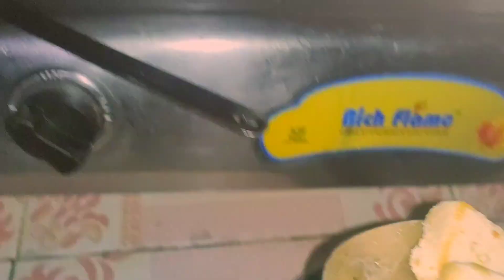Dhaba Style Mattar Paneer Recipe At Home!How To Make Mattar Paneer/Very Easy &Simple recipe!Must try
Today Recipe Dhaba Style Mattar Paneer_____
Ingredients are_____
5-Onion
2-Tomato
4-green chili
6-cloves garlic
garlic
Khasuri methi
daniya patta